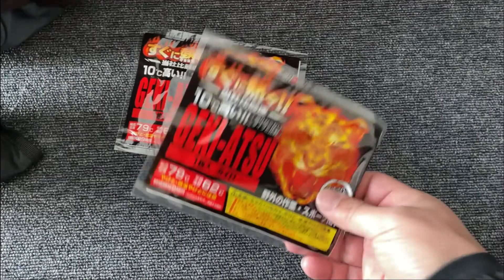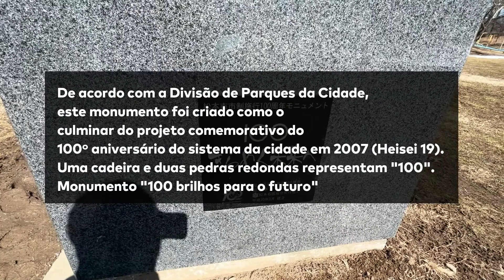Vista dos Alpes do Norte do Japão | Alps Park da cidade de Matsumoto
Neste episódio fomos conferir a vista incrível dos Alpes do Norte do Japão  no Alps Park, na cidade de Matsumoto, província de Nagano! Além da vista maravilhosa, esse parque vale uma visita! É muito lindo e, no Inverno, fica ainda mais, todo coberto de neve!